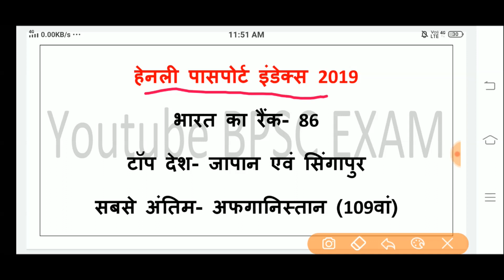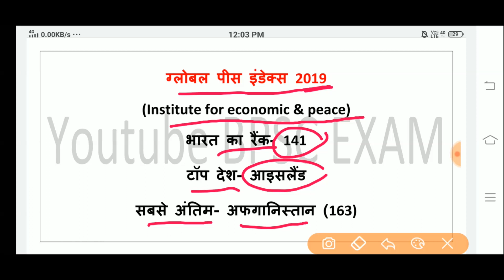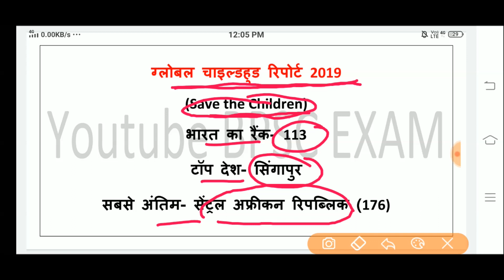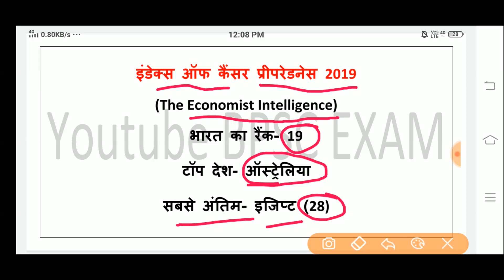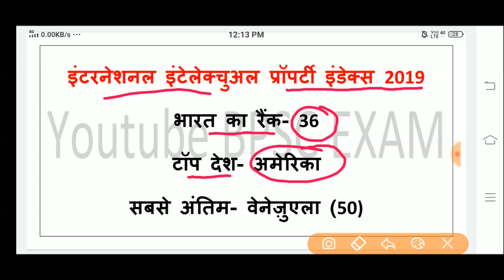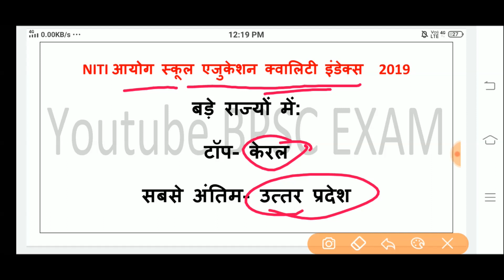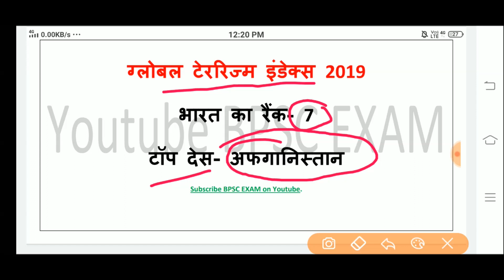Bihar Daroga Special Part-3 | Various Indexes 2019 Updated | Current Affairs | Best 1000 Series.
Daily Quiz  के लिए
Do Like On Facebook